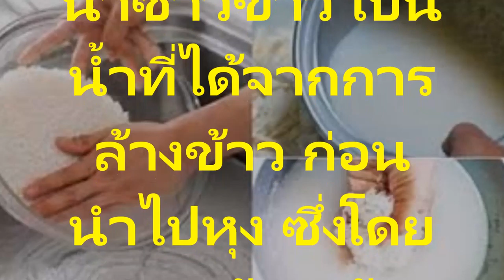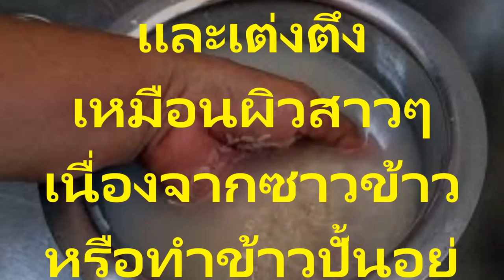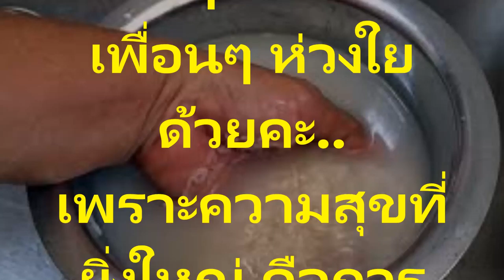มีประโยชน์มากมายอย่าทิ้ง! น้ำซาวข้าวมีค่า มีประโยชน์มากมายที่คุณไม่เคยรู้